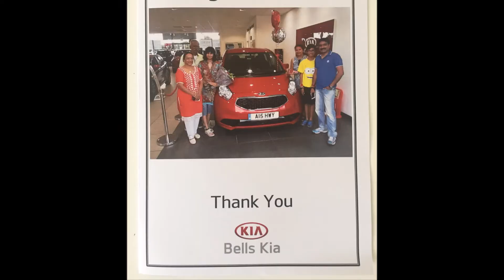Dad Mum's visit to UK - Summer 2017